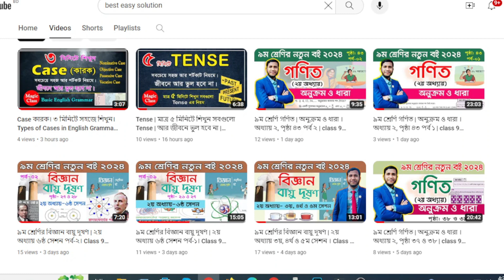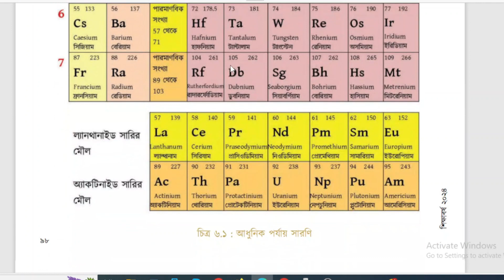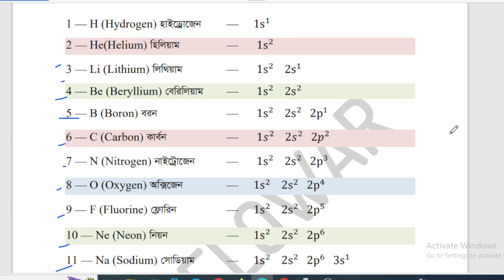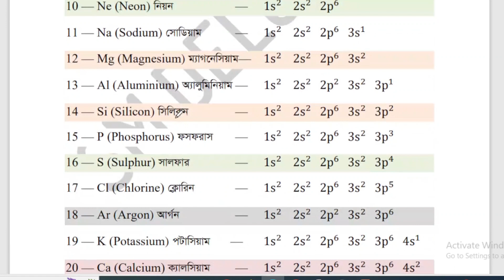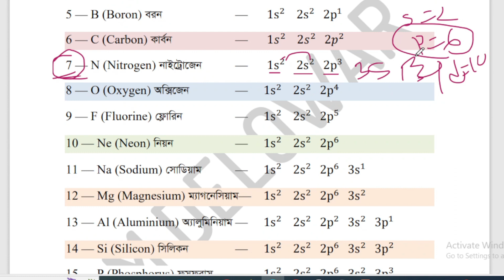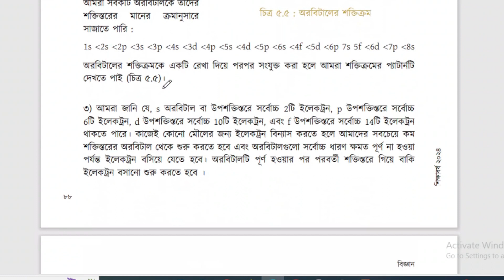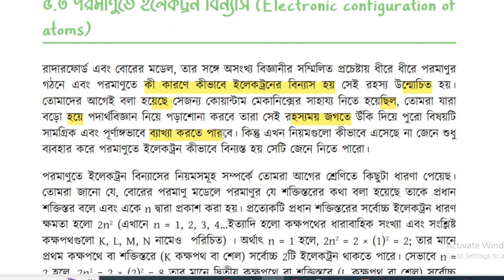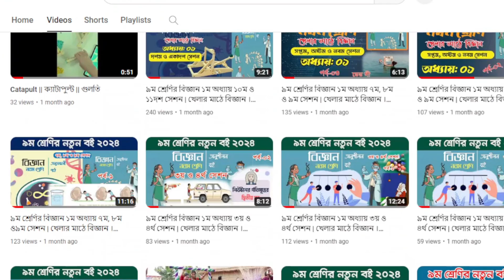৯ম শ্রেণির বিজ্ঞান ২য় অধ্যায় ৭ম ও ৮ম সেশন | বায়ু দূষণ । Class 9 Science Chapter-2 2024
৯ম শ্রেণির বিজ্ঞান বায়ু দূষণ | ২য় অধ্যায় ৭ম ও ৮ম সেশন । Class 9 Science Chapter-2 2024

আজকের ক্লাসে ব্যাখ্যা করেছি ইলেকট্রন বিন্যাস এর নিয়ম ও ব্যবহার। আশা করি ইলেকট্রন বিন্যাস নিয়ে আজকের পর আর আপনাদের কোনো confusion থাকবে না।

Class 9 Science Exercise Book Chapter 2 2024 Session 7 & 8. new_curriculum class9 class_9_new_curriculum । ৯ম শ্রেণির বিজ্ঞান অনুশীলন বই ২০২৪ ২য় অধ্যায় ৭ম ও ৮ম সেশন সেশন | বায়ু দূষণ

৯ম শ্রেণি বিজ্ঞান অনুশীলন বই অধ্যায় ২

class 9 new curriculum 2024 science book
৯ম শ্রেণি বিজ্ঞান ২০২৪
৯ম শ্রেণি বিজ্ঞান ২য় অধ্যায়
২০২৪ সালের বিজ্ঞান বই
নতুন শিক্ষাক্রমের ৯ম শ্রেণির বিজ্ঞান বই
class 9 book details science
class 9 science solve
class 9 science book solution
class 9 new book details 2024
class nine 2024 chapter 2
class nine book details
class 9 science
বায়ু দূষণ
class 9 science new book 2024
৯ম শ্রেণির নতুন বই পরিচিতি ২০২৪
নবম শ্রেণির বিজ্ঞান বই পরিচিতি ২০২৪